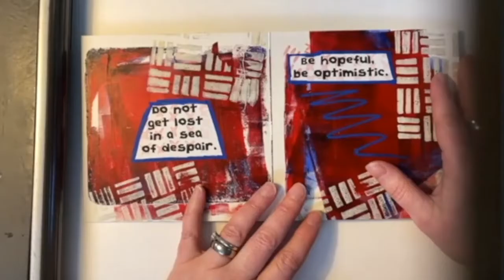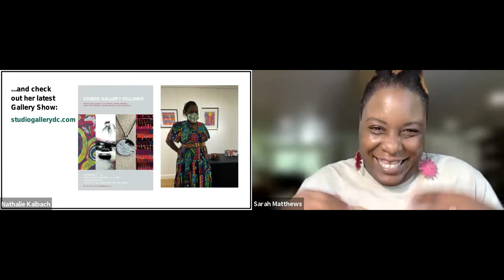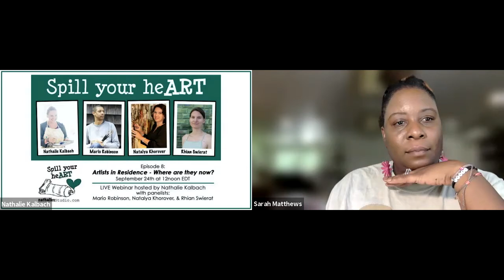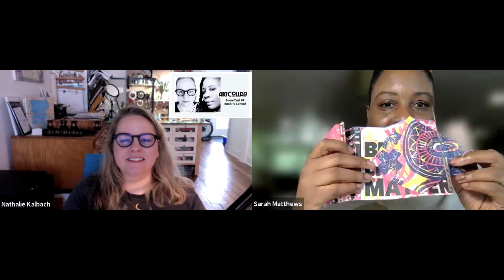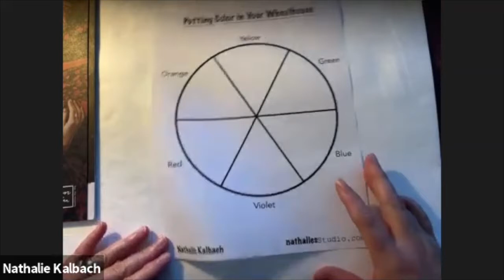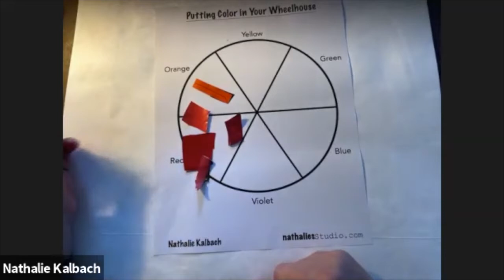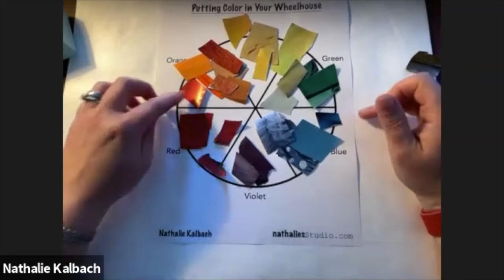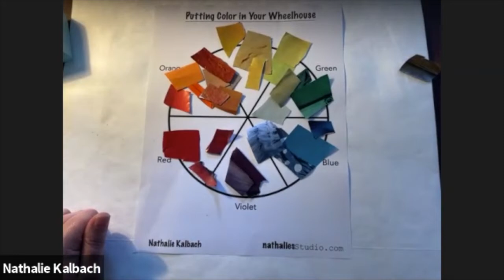ArtCollab #7 - Back to School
In this episode of ArtCollab, Sarah and Nat are going Back to School. As teachers, they usually find themselves at the front of the class but sometimes stepping back and taking on the role of student can be incredibly beneficial and inspiring. In fact, artists can always learn something new from other artists, and engaging in these role reversals is a great way to try a different medium, sharpen skills, approach ideas from a new angle, and maybe even get the inside scoop on tips and tricks from other practicing artists. Taking classes and attending educational events such as artist retreats are also perfect opportunities to forge new friendships and partnerships in creativity. In addition to this discussion, Sarah and Nat will also teach each other a mini-lesson in this episode and attendees can enjoy watching and engaging with them as they play both teacher and student.

ArtCollab is a monthly zoomcast with artists Sarah Matthews and Nathalie Kalbach (and occasionally other special guests too).

Each episode Sarah and Nat get together, collaborate on all sorts of unique artsy projects, share their process and offer updates and sneak peeks along the way, and of course, they chat about all stuff art-related and topics that go way beyond that too.

ArtCollab is a real-life look into the process of creating, collaborating, and the ins and outs of living an artistic life that is touched by others.

Join in for an entertaining and inspiring interlude into the world of two artists who are working together in conversation and practice. New zoomcasts will be live and happen every first Tuesday of the month.